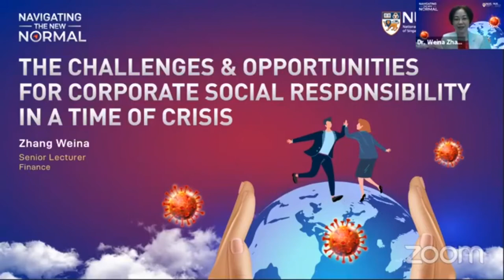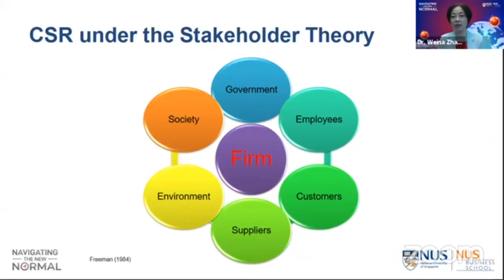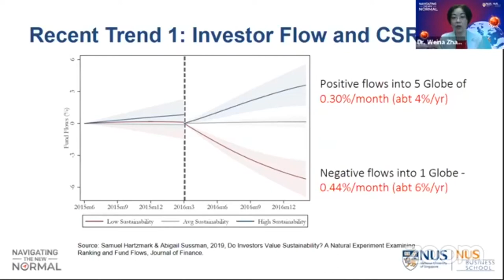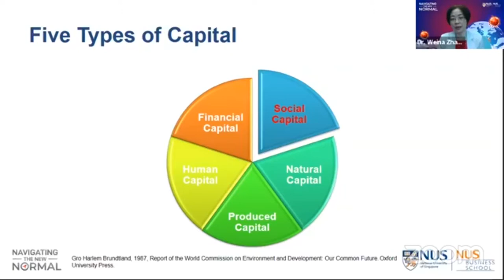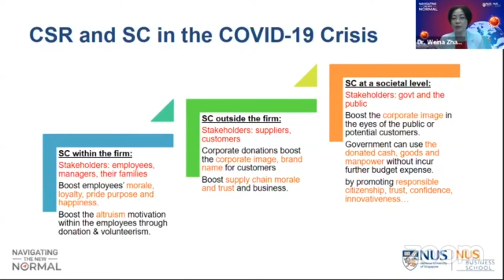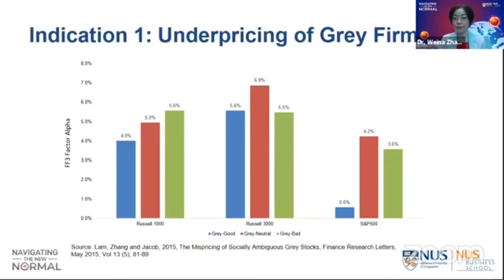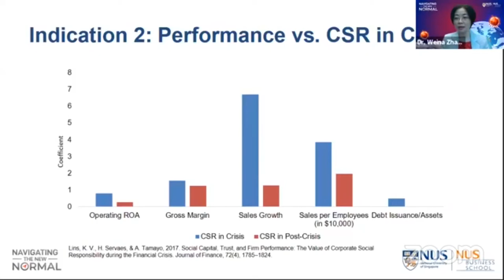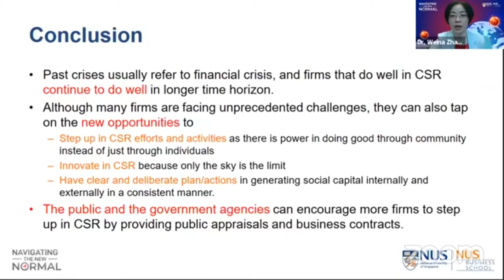The Challenges and Opportunities for Corporate Social Responsibility in a time of Crisis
COVID-19 has hit businesses hard. Many firms without a digital presence are being forced to close due to government measures to limit physical interaction. Instead of waiting for government subsidies to compensate for lost opportunities, firms have stepped up activities that reflect their corporate social responsibility (CSR) instead. Is this trend part of the new normal?Join NUS Business School's Dr Zhang Weina as she discusses the pros and cons of CSR in our fast-changing economic landscape.